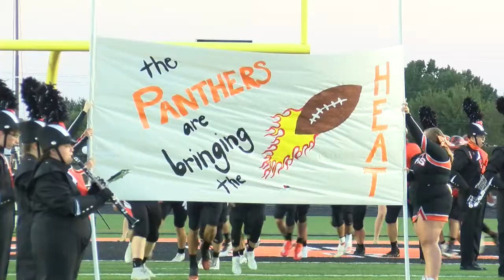palmyra football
upLynk Clip